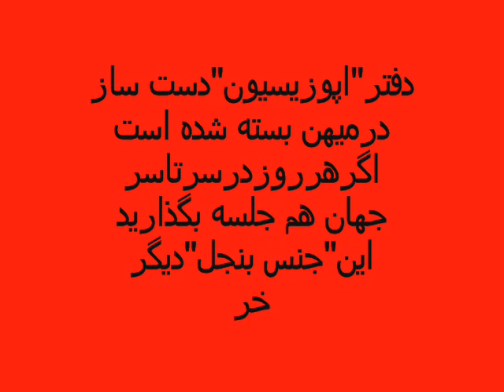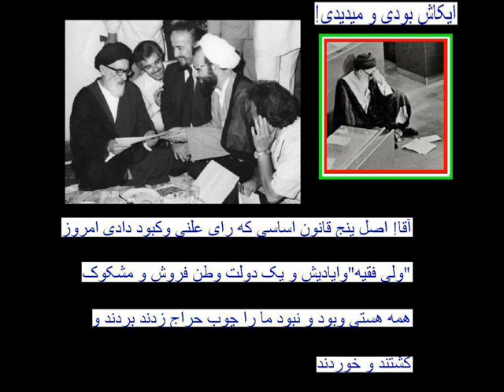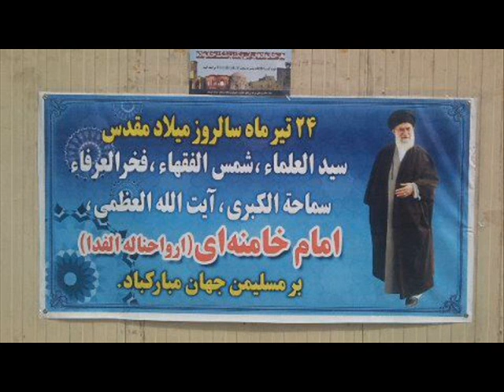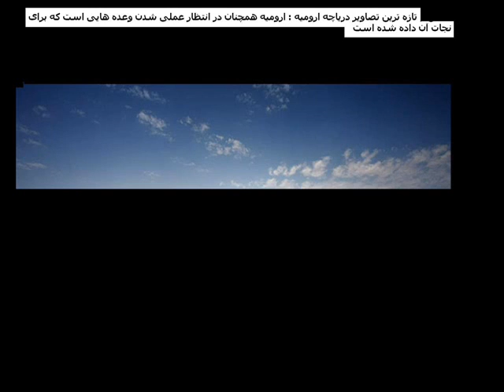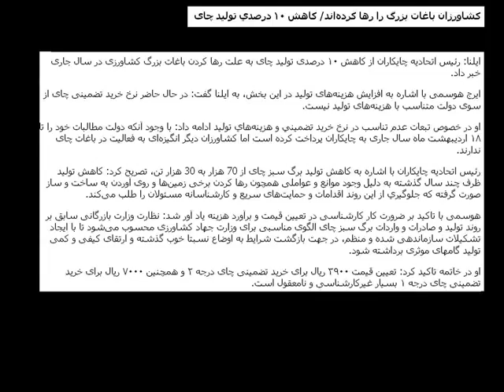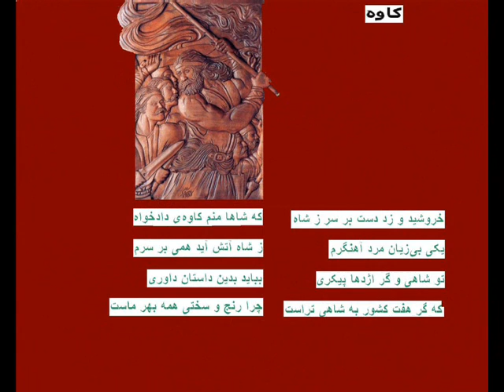آيت الله طالقانی !ايکاش زنده بودی ميديدی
علامه دهخدا گفته بود:"اگربدانيد چه کشيديم اين غول را(روحانيت) درشيشه کرديم، و امروز
اين "غول بی شاخ دم"را با دست خودمان از شيشه درآورديم وامروز به تمام هستی ملت ايران چنگ انداخته است